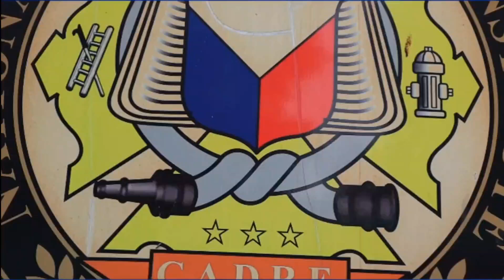SUPORTADO NI SENATOR BONG GO ANG MGA NFTI GRADUATES CLASS " PAGLAON "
HIGHLIGHTS | Sinuportahan ni Senator Bong Go ang 130 Bureau of Fire Prevention graduates ng National Fire Training Institute mula sa Class 2024-35 "Paglaom" ng Fire Officer Basic Course sa Camp Vicente Lim, Mayapa, Calamba City.